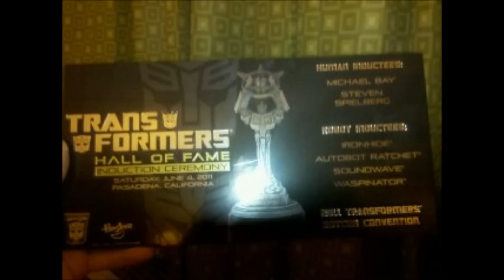Botcon 2011 - Mandy meets Peter Cullen, Steve Blum,Gregg Berger & More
Song: Realistikk-"Ridiculous"

My new album is now on Itunes!